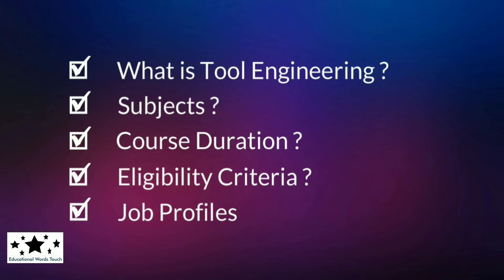Tool Engineering Course Kya Hai ? | 12th Ke Baad Kaise Kare ? | Course after 12th Class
Hi,

In this video I will discuss about 12th ke baad kya kare (Tool Engineering Course in Hindi).